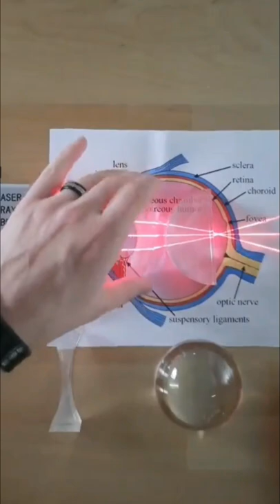Human Eye Defects and lens | The Physics Vigyan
Video Credit : Cory Boone
Human eye
Human eye lens
Human eye defects
Myopia
Hyperopia
nearsightedness
farsightedness
Glasses
how to cure myopia
how to cure Hyperopia
how to cure nearsightedness
Optics
Light Reflection and Refraction
Human eye and the colourful world